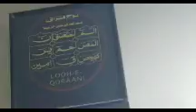the silent Vlog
the silent Vlog|mere awaz record he nhi Hoi😐|@mehreenbadarvlog1179